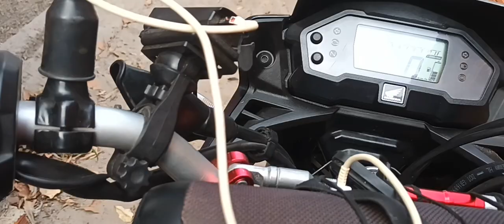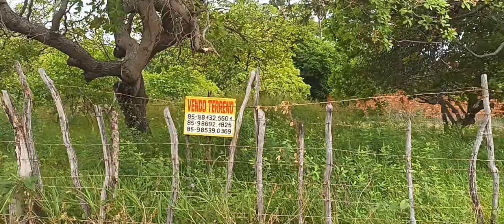RUA DO BOLINHA CAMPO DO TOP PARAJURU